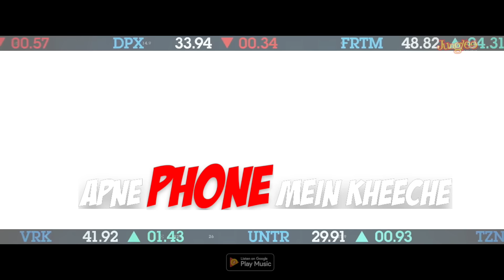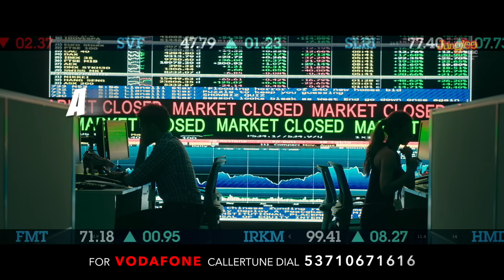Kem Cho | Baazaar| Lyrical Video| Saif Ali Khan, Rohan M, Radhika A, Chitrangda S| Tanishk B| Ikka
Watch the Lyrical Video of 'Kem Cho' from Baazaar, right here!

Baazaar starring Saif Ali Khan, Radhika Apte, Chitrangda Singh & Rohan Mehra releases in cinemas 26th October 2018.

Live Brass and Percussion by Krishna Kishore.
Mix and Mastering by Eric Pillai (Future Sound of Bombay)

Viacom18 Motion Pictures In association with Kyta Productions & B4U Motion Pictures presents 'Baazaar'
In association with Emmay Entertainment

Directed by Gauravv K Chawla

Produced by Viacom 18 Motion Pictures | Dheeraj J Wadhawan | Ajay Kapoor | Ishan Saksena | Sunil Shah | Monisha Advani | Madhu G Bhojwani | Nikkhil Advani

Operator Codes-

Lyrics-

Karo Haathon Ko Upar
Kas Aavi Gayo

Aa Kar
Main Chaavi Gayo

Fafda Jalebi Sab Khaavi Gayo
Floor Pe Aag Lagavi Gayo

Aan

Naacho Sab Slowly Slowly Girl
I Like Teri Chaniya Choli

I Get The Money
Mere Paas Cash
Ladkiyon Ke Saath Kheloon Aankh Micholi Aan

Kemm Chho Majja Maa
Majja Maa

Jebein Dono Bhari Hain
Bahar Dekho Ek Lambi Gaadi Khadi Hai

Jo Bhi Jalta Hai, Kaan Kholke Toh Sun
Tere Time Se Mehengi Meri Ghadi Hai

Hum Aage Sab Peeche
Kab Duniya Joote Ke Neeche

Tere Bhai Ki Photo Har Ladki Ab Apne Phone Mein Kheeche

Majja Maa

OK

Pocket Mein Hai Rokdo
Chokha Laaghe Chokro

Jo Naache Toh Naache Saare
Koi Na Inko Tok Ro
[X2]

Kas Aavi Gayo

Aa Kar
Main Chaavi Gayo

Aan

Make Money, Money Money Money X3
Make Money

Majja Maa

Make Money